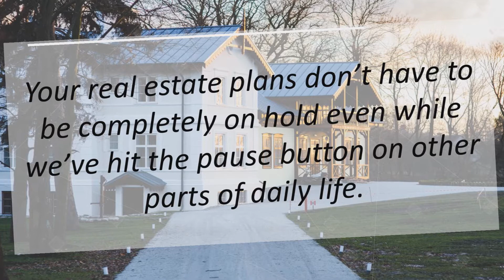SELL MY HOUSE IN MD | What You Can Do to Get Your House Ready to Sell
Some Highlights: Believe it or not, there are lots of things you can do to prep your house for a sale without even going to the store. Your real estate plans don’t have to be completely on hold even while we’ve hit the pause button on other parts of daily life. Tackling small projects from cleaning the corners you may normally skip to tidying up your yard are easy and necessary wins if you’re thinking of listing your house and making a move.